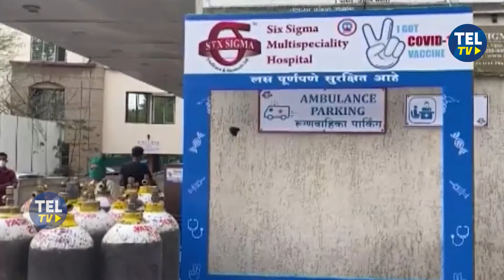తెలంగాణ‌లోనే ఆక్సిజ‌న్ ప్లాంట్ల ఏర్పాటు | CM KCR | TEL TV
CM KCR has taken some more steps to control  Corona in the state .KCR advised the authorities to set up oxygen plants in the state to avoid oxygen shortage .It is proposed to produce 324 metric tons of oxygen in 48 government hospitals .In addition, it was suggested that 100 metric tons of liquid oxygen Should be produced in Hyderabad .